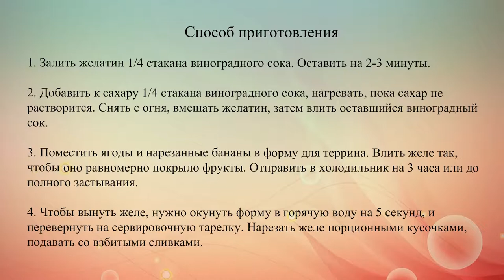Клубнично банановое желе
Террин из бананов и клубники, украшенный сливками – прекрасный десерт.